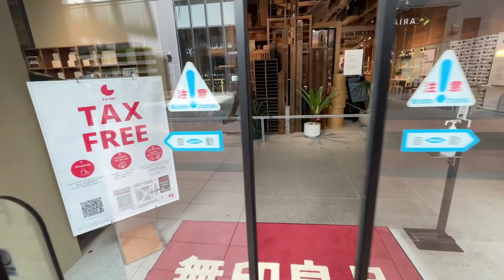來逛逛日本MUJI才有的防災包｜無印良品 緊急避難包 推薦